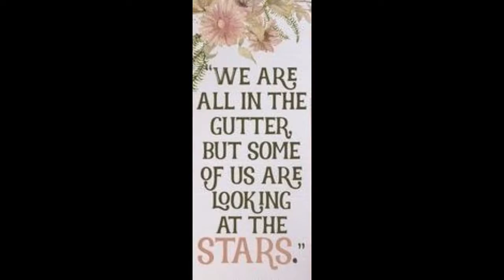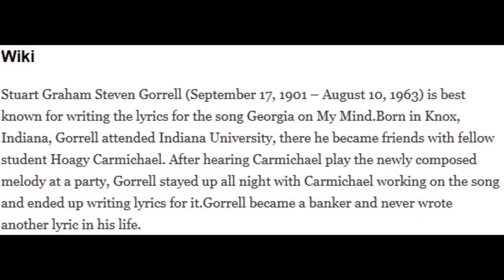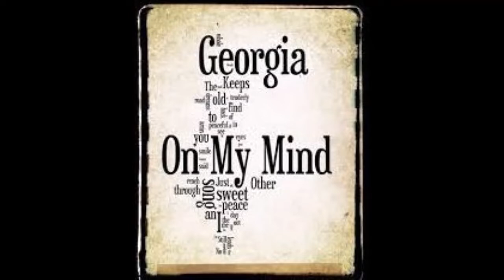The Scarecrow / Georgia On My Mind - RICHENDA BRIDGE & TERRY PIPER (of Darwin)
Excerpted from a 1987 concert for the Top End Folk Club (TEFC) at the 8TopFM studio (now 104.1FM) at DIT (Darwin Institute of Technology; nowadays called CDU or Charles Darwin University).   The Mixer was Tel McGinn; the MC, Paul Stewart.

“The Scarecrow” is a somewhat enigmatic composition by the late siblings from Hull, Mike and Lal Waterson and features on their iconic album “Bright Phoebus”.  Our performance was also obviously influenced by the June Tabor-Martin Simpson version!

“Georgia On My Mind” is a 1930 standard from the fabulous Hoagy Carmichael, with lyrics by Stuart Gorrell.

Stewie (MC), gives an introduction to both Richenda Bridge and Terry Piper at the start.